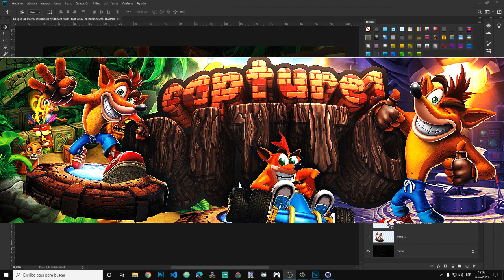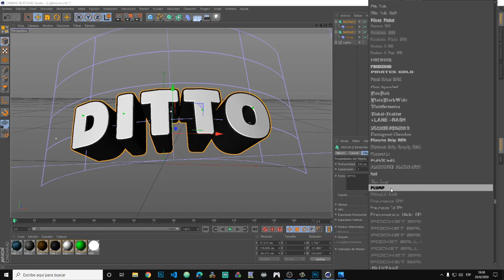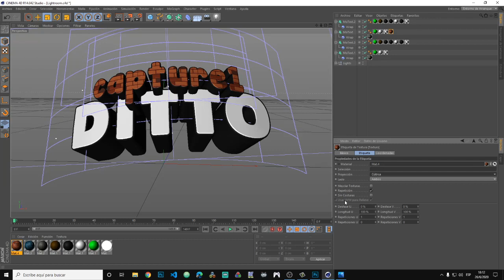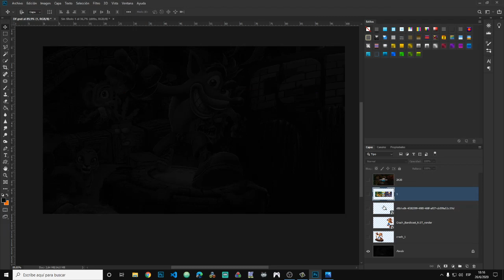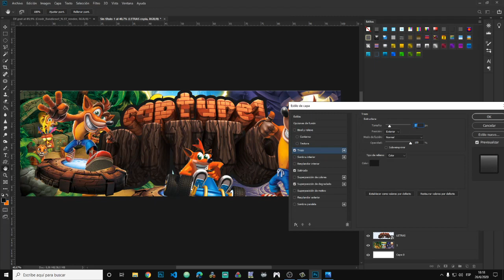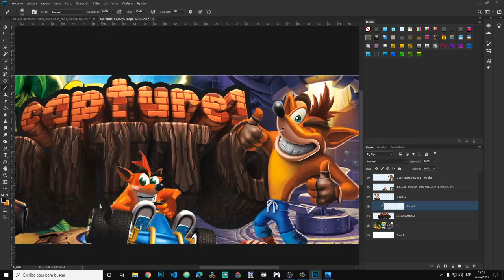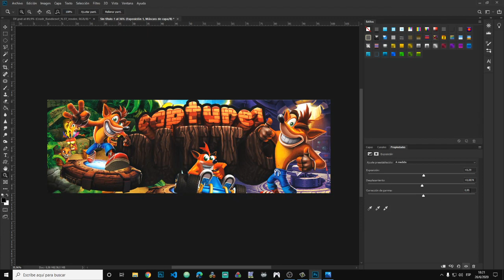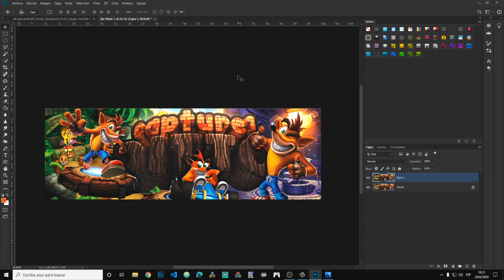CÓMO HACER un HEADER 3D CARTOON en PHOTOSHOP y CINEMA 4D SÚPER FACIL y RÁPIDO | GFX TUTORIAL 2020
- RECURSOS -

- TAGS -